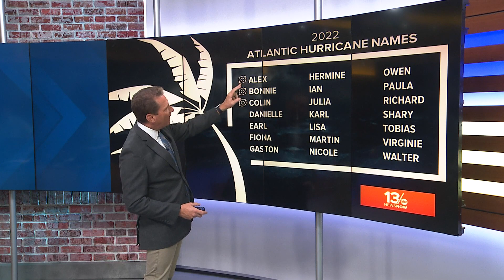Tropics Update: Tropical Storm Danielle forms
UPDATE: Tropical Depression 5 has strengthened into Tropical Storm Danielle near the Azores on Thursday, September 1.

Original report:
After one of the quietest starts to hurricane season in 30 years, the National Hurricane Center is monitoring three areas in the Atlantic Basin.

Tropical Depression Five formed overnight and is located over the central subtropical Atlantic, about 850 miles southwest of the Azores. Conditions are conducive for development, and it is expected to become "Danielle", possibly by Thursday afternoon. The system will drift for the next few days in the north Atlantic, and should eventually move northward.

A second wave near the Cabo Verde Islands has shown little change in organization today. Some gradual development is possible, and the system could become a short-lived tropical depression over the far eastern Atlantic during the next couple of days. By late this week, environmental conditions are forecast to become increasingly unfavorable for further development.

An area of more concern is located several hundred miles east of the Lesser Antilles. This system is producing showers and thunderstorms in the central Atlantic Ocean and moving slowly westward. Although environmental conditions are only marginally conducive to development of this system, a tropical depression is likely to form within the next couple of days. The disturbance is forecast to move slowly west-northwestward, toward the adjacent waters of the northern Leeward Islands.

Models are in close agreement that the system will move west-northwest for several days. The GFS, Canadian (GEM), and ICON global forecast models all slow and turn the system northward early next week, keeping the center far off to the east of the US coast. The European model shows slower organization of the system and moves it farther west but struggles to get organized.